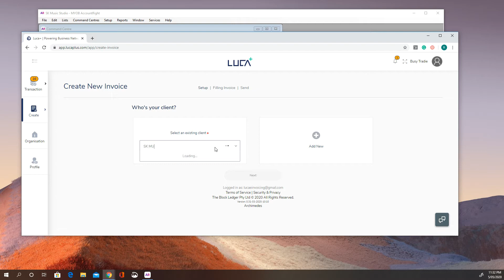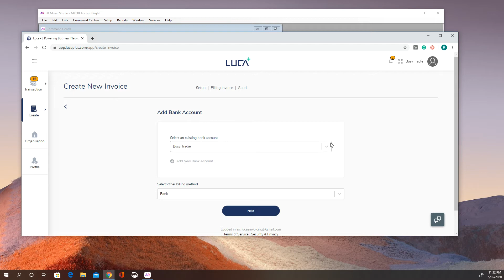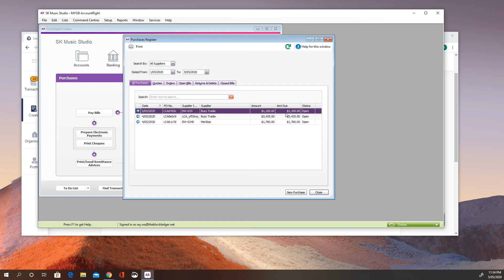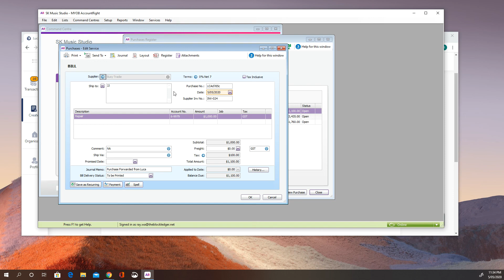How to send e-Invoices from your LUCA Plus account directly to MYOB account users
This video will guide you through how to send e-Invoice from LUCA Plus to MYOB.

LUCA Plus automatically populates invoices directly into your accounting platform (XERO, MYOB, QBO) - saving time and money, whilst eliminating fraud and scams.